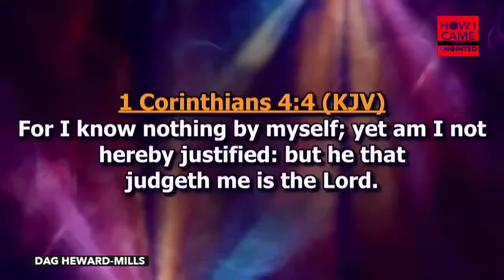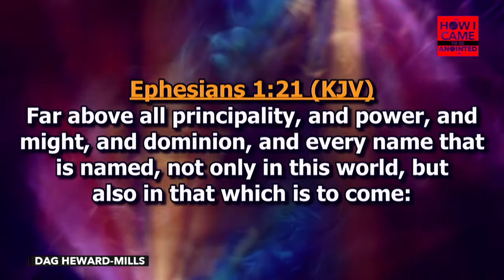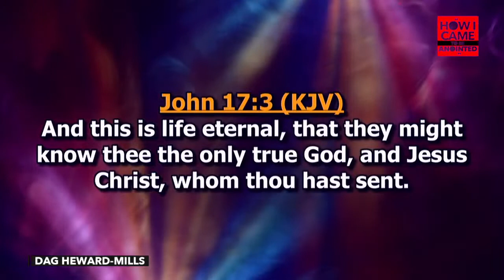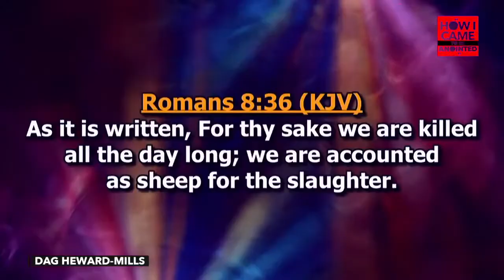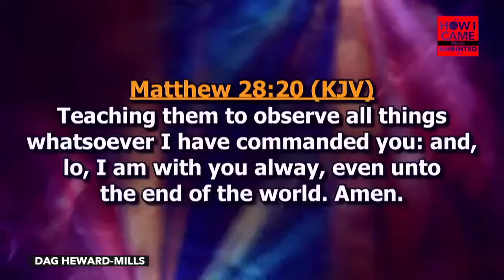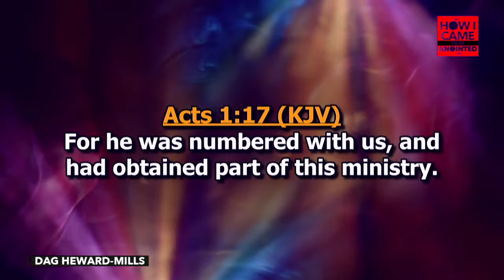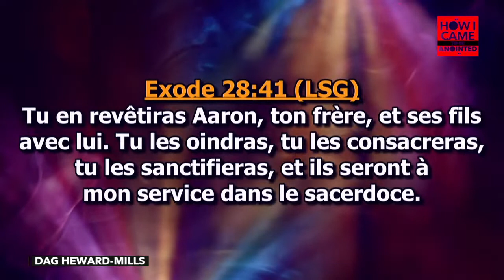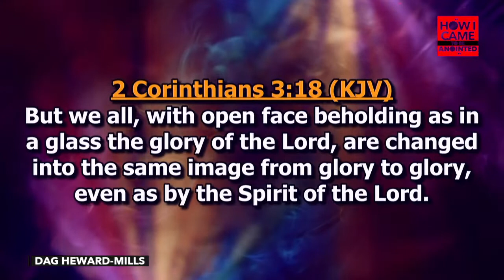Ministry is by Relationships | Apostle Vincent Loate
How I Came to be Anointed
Anagkazo Campus, Mampong
Ordination Service